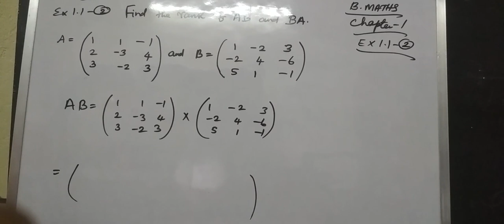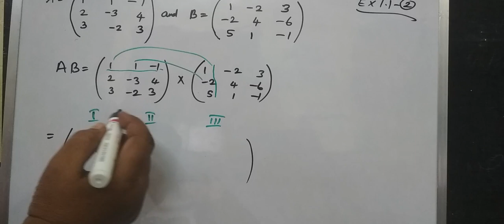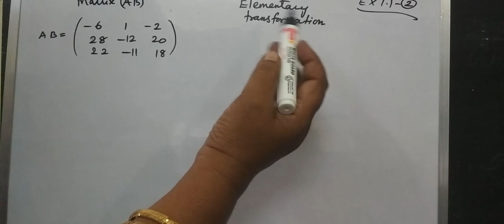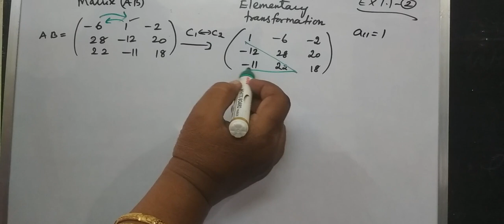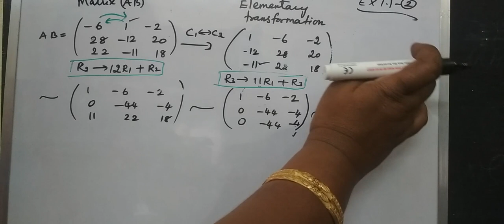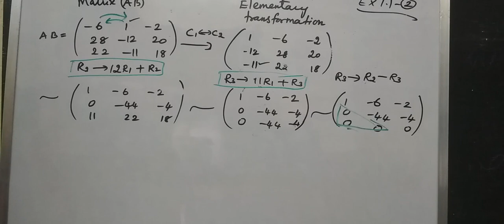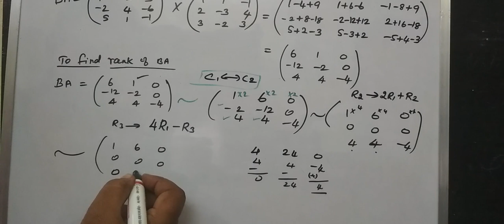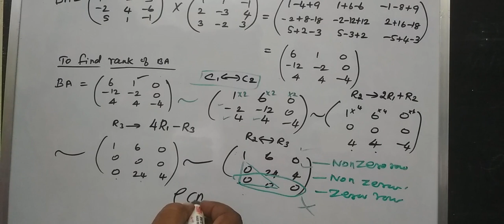12-BM [Ex-1.1-2] Applications of Matrices and Determinants @ Gomathi maths and english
12-BM [Ex-1.1-2] Applications of Matrices and Determinants @Gomathi maths and english